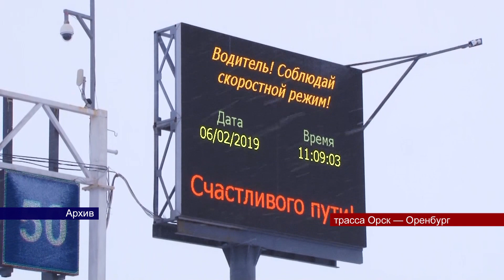10012024 До 22 января в Оренбурге действует режим повышенной готовности